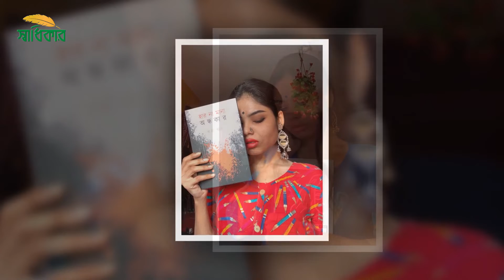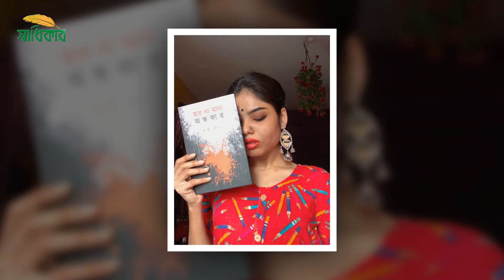পল্লবী-বিদিশার পর অভিনেত্রী মঞ্জুষার রহস্যজনক মৃত্যু | Manjusha Neogi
পরপর দুই অভিনেত্রীর মৃত্যুর পর কলকাতার আরেক অভিনেত্রী, মডেল মঞ্জুষা নিয়োগীর ঝুলন্ত মরদেহ উদ্ধার করেছে পুলিশ।

পল্লবী-বিদিশার পর অভিনেত্রী মঞ্জুষার রহস্যজনক মৃত্যু | Manjusha Neogi, Bidisha De Majumdar, Pallavi Dey